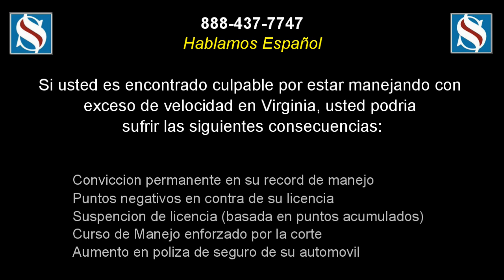Abogado Trafico Virginia Violacion Speeding Ticket Portsmouth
ABOGADOS DEFENSORES DE CONDUCCIÓN AGRESIVA (“Aggressive Driving”)
también conocida como Defensa de Rabia Vial (“Road Rage”)
La conducción agresiva (“aggressive driving”) es cualquier expresión de agresión por parte de un conductor. Otro término para eso es rabia vial (“road rage”). En su forma extrema, la conducción agresiva resulta en el uso del vehículo como un arma o atacando físicamente al otro conductor. Si esto ocurre, deja de ser rabia vial. Usted pasa de ser acusado de una violación seria de traslado para ser acusado de un crimen violento muy serio.
En general, la policía local describe a la conducción agresiva como un comportamiento donde el conductor de un vehículo automotor se involucra en un comportamiento automovilístico sin aprecio a los derechos o la seguridad de las otras personas en la carretera.
Muchos estados han promulgado leyes para combatir la rabia vial. La legislatura le llama de las siguientes formas: Conducción Agresiva (“Aggresive Driving”), Conducción Impropia (“Improper Driving”) o Conducción Imprudente (“Inappropriate Driving”). Los abogados en nuestra firma son rutinariamente solicitados para defender a los clientes que son acusados de cargos de conducción agresiva. Usted se puede preguntar por qué necesita que un abogado le defienda cuando usted es acusado por lo mencionado anteriormente. La razón por la que la mayor parte de nuestros clientes nos contratan es porque una condena por conducción agresiva, conducción impropia o conducción imprudente puede resultar en la pérdida de su licencia, pérdida de su libertad, incrementos en las multas y puntos en su registro de conducción o todo lo anteriormente citado. Esto a su vez podría causar que sus tasas de seguro aumenten o su compañía de seguro le cancele su póliza.
Si usted desea consultarle a un SRIS, P.C. Abogado de Conducción Agresiva y Conducción Imprudente por favor simplemente contáctenos por teléfono al , por correo electrónico o nuestro formulario en línea.
Los abogados de Conducción Agresiva en nuestra firma tienen oficinas en Virginia, Maryland, y Massachusetts. Nuestras oficinas están ubicadas en las siguientes áreas:
• Nuestras oficinas en Virginia están ubicadas en Fairfax, Lynchburg, Manassas, Richmond